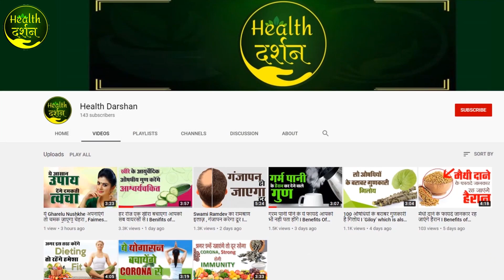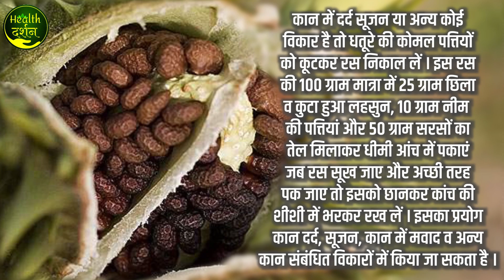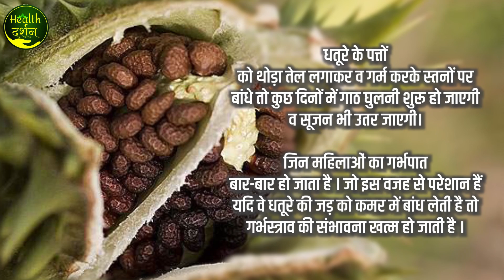धतूरे के चौंका देने वाले फायदे I Asthma, Sexual problems, Breast Cancer जैसी बीमारियों का इलाज़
Through this video we are sharing some ‘Home Remedies’ of Healthy Life for people.  Today we are going to talk about Datura which is also known by the common name thorn apple. It’s a plant in the nightshade family. Several Datura species are collected for use as drugs,

Keywords - Ear pain, asthma, sexual problems, breast cancer